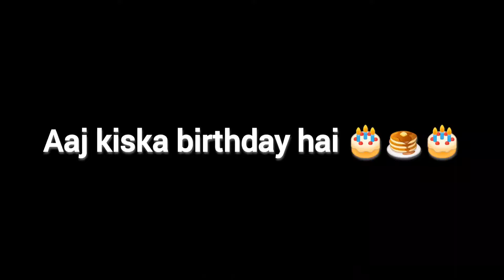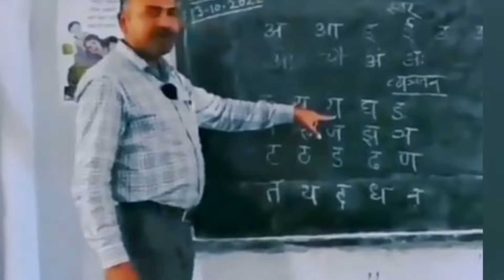दारू बट रही है ये इंसान हे या जानवर ll bast funny comedy video ll roast carryminati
Tik tok ke desi नमूने ll funny video ll roast video

desi namune
funny v